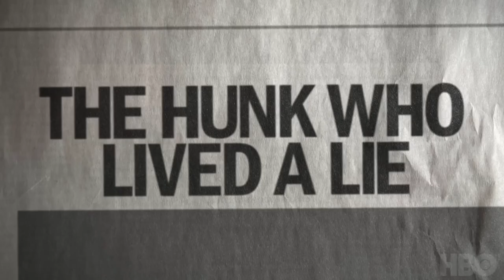Rock Hudson: All That Heaven Allowed Trailer (2023)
Check out the new Rock Hudson: All That Heaven Allowed Trailer!

US Air Date: June 28, 2023
Starring: Rock Hudson, Elizabeth Taylor,
Network: HBO
Synopsis: ROCK HUDSON: ALL THAT HEAVEN ALLOWED is an intimate portrait of actor Rock Hudson, one of Hollywood’s most celebrated leading men of the 1950’s and ‘60’s and an icon of Hollywood’s Golden Age, whose diagnosis and eventual death from AIDS in 1985 shocked the world, subsequently shifting the way the public perceived the AIDS pandemic. Born Roy Fitzgerald and renamed “Rock Hudson” by his agent, with his 6’5” frame, strong physique and chiseled good looks, Hudson was the embodiment of romantic masculinity and heterosexuality. The film explores the story of a man living a double life, one whose public persona was carefully manufactured by his handlers and orchestrated by the studio system, while fearing a potentially career-ending discovery that he was privately living as a gay man.

Hudson became a number one box-office superstar in sweeping melodramas like “All That Heaven Allows,” “Giant” (starring opposite Elizabeth Taylor and James Dean), then in blockbuster comedies with Doris Day like “Pillow Talk” and “Lover Come Back”, eventually becoming the highest paid actor on TV in the 1970’s with “McMillan and Wife.” ROCK HUDSON: ALL THAT HEAVEN ALLOWED contextualizes Hudson’s contribution as one of the last great stars of the studio system and celebrates his enduring legacy as a cinema icon who helped change the public perception of AIDS. Nearly four years into the AIDS pandemic, Hudson’s death was a wakeup call for the public and helped elevate serious discussions of the treatment of HIV and AIDS into the mainstream, forcing a reckoning both socially and politically.